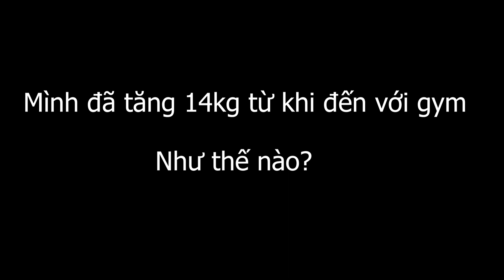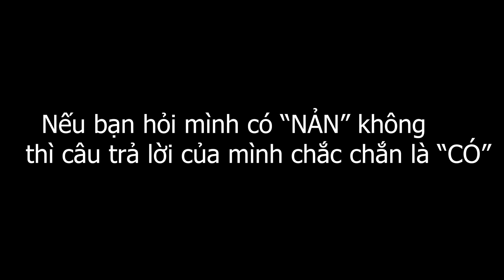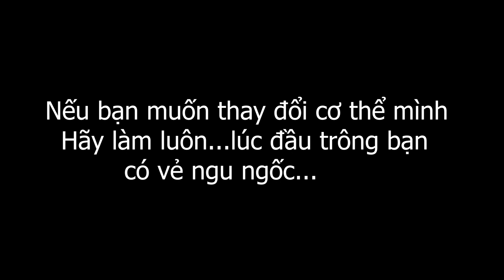Tôi đã tăng 14kg từ khi đến với gym như thế nào ? Motivation | NGUYENDUCTIEN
Ai cũng có những câu chuyện ...và đấy là câu chuyện thay đổi bản thân của mình.
Từ 1 người gầy gò ,tự ti với cân nặng hơn 50 Kg và chiêu cao 1m65 không quá nổi trội mình đã đến với gym với mong muốn thay đổi . Sau rất nhiều cố gắng thì mình đã lên đc 70Kg . Hi vọng câu chuyện của mình có thể truyền động lực cho bạn !!!
© Bản quyền thuộc về Nguyễn Đức Tiến
© Copyright Nguyễn Đức Tiến & Do not Reup